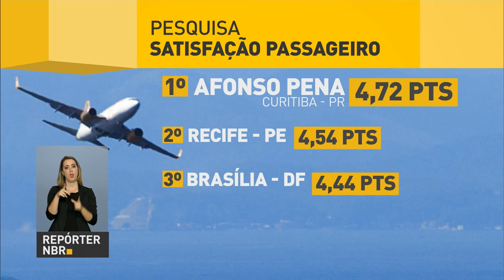Aeroporto de Curitiba é o melhor do país segundo avaliação de usuários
REPÓRTER NBR - 24.01.17: Segundo pesquisa do Ministério dos Transportes, o Aeroporto Internacional Afonso Pena, em Curitiba, foi considerado o melhor aeroporto do Brasil em 2016. A Pesquisa Permanente de Satisfação do Passageiro avaliou itens como infraestrutura, serviços, gestão e atendimento dos maiores terminais aeroportuários do país.